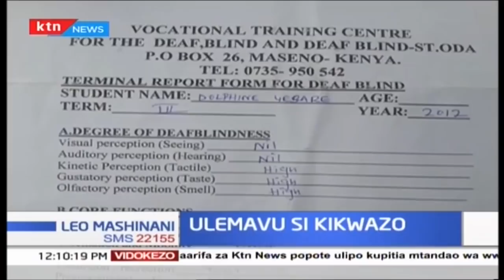ULEMAVU SI KIKWAZO: Ana shahada ya ushonaji licha ya kuishi na ulemavu wa kuona na kusikia